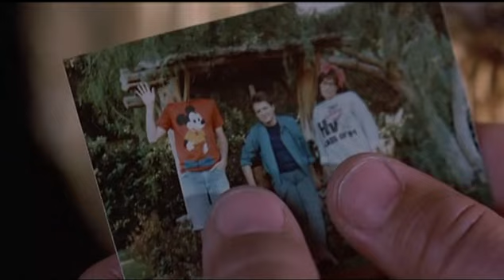Bad romance Back to the Future